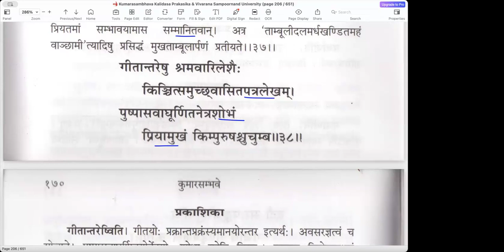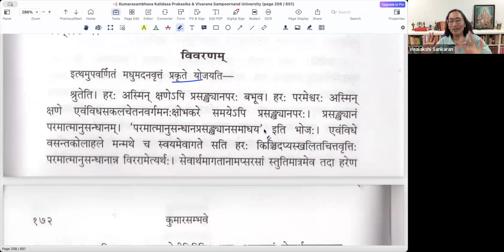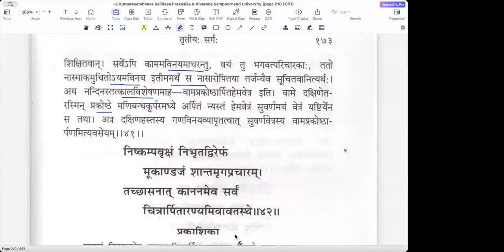कुमारसम्भवे तृतीयसर्गे - वर्गः १६ (सव्याख्यानम्)(English)